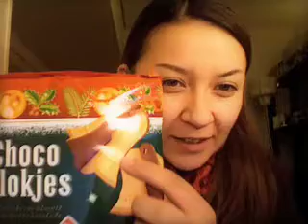LOVE junk food 45：choco klokjes(オランダ産クリスマスクッキー)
Merry Christmas!
今回はオランダ産のクリスマスベルクッキーの紹介です＾＾
作って飾って食べられる☆
最高のお菓子です＾＾